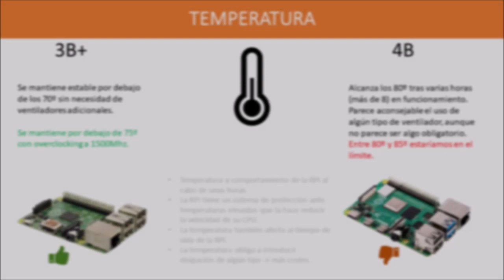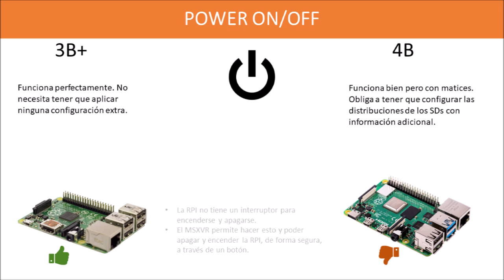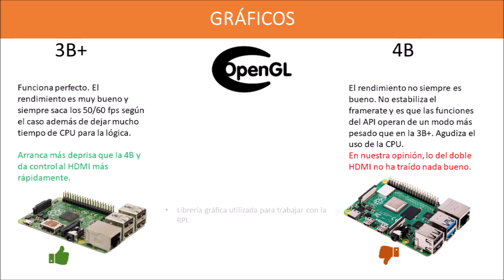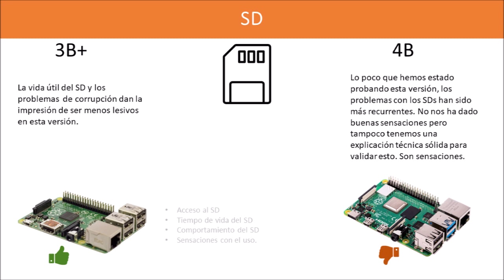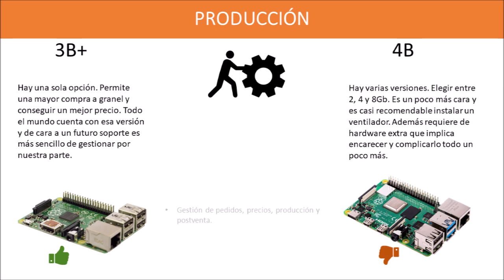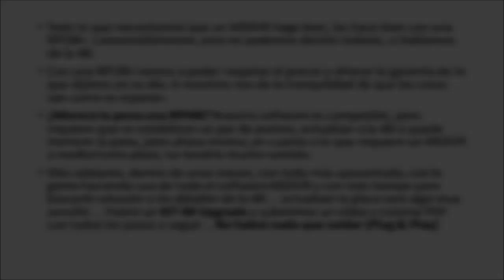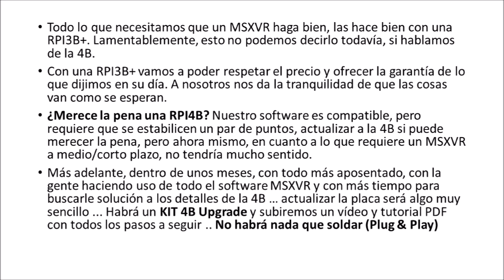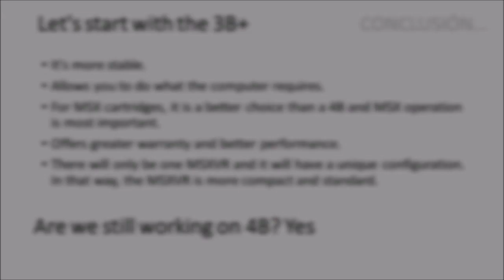MSXVR :: RPI3B+ vs RPI4B -- ¡Decisión final!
**AVISO PARA USUARIOS INGLESES**
El vídeo comienza en con textos y voz en castellano, por favor, si quieres ver textos en Inglés, ves al minuto 15:52.

Bueno, pues llegó el día en el vídeo contamos nuestra experiencia con la RPI4B y la RPI3B+ como corazón (MSXVR-Engine) del sistema hardware que hemos concebido. Había que tomar una decisión ya ... el tiempo apremia .. y como os dijimos, íbamos a contaros el porqué elegir entre una u otra. No queríamos conformarnos con lo fácil y hemos invertido mucho tiempo para tomar la decisión más conveniente. Os invitamos a ver el vídeo y cualquier cosa que queráis comentar, bienvenida sea. ¡Saludos!